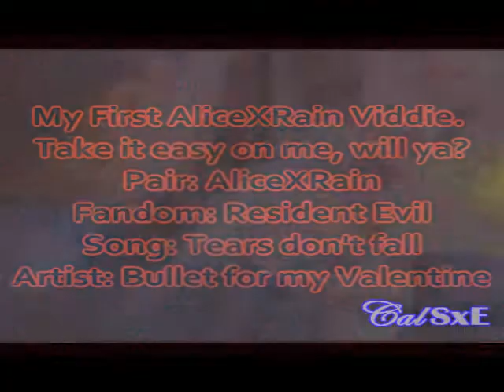Your tears don't fall, they crash around me(Alice/Rain; Femslash)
Yesh i lurve Alice/Claire R. But my VERY first RE pairing was in fact This one: Alice/Rain Ocampo :D So i had to show this couple some love too. It's Angst, cause that's what i do well with. Of course i own nothing but the editing of this video, and i made absolutely no profit, i did for fun and experience in editing something other then Wrestling clips/Slash videos. Femslash xD

Fandom: Resident Evil
Pairing: Alice Abernathy/Rain Ocampo
POV: Alice
Plot: Rain's tears don't fall, they crash around Alice. Alice watches Rain's health slip away as the more time they spend trapped inside the hive. Her heart breaks for the woman as her team dies off one by one, and slowly she becomes Rain's rock, the one trying to keep her safe, and from falling apart. Unfortunately though, is it too late to save Rain from from her enevinable demise?